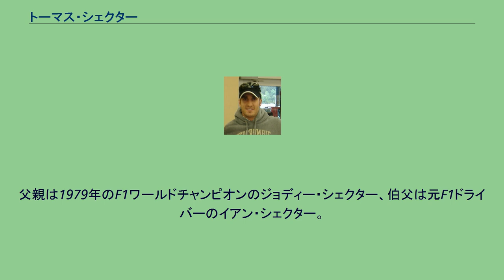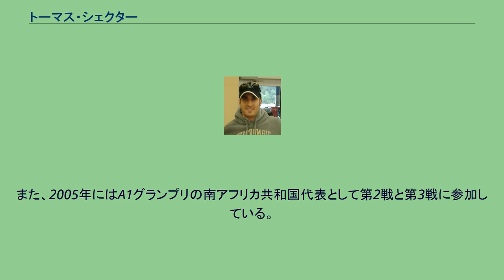トーマス・シェクター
トーマス・シェクター （Tomas Scheckter,1980年9月21日 - ）は南アフリカ生まれのレーシングドライバー。
父親は1979年のF1ワールドチャンピオンのジョディー・シェクター、伯父は元F1ドライバーのイアン・シェクター。
イギリスF3選手権やフォーミュラ・ニッサンなどに参戦し、そこでの実績が認められ2001年にF1のジャガー・レーシングのテストドライバーとなったが、レースに参戦するチャンスは巡って来ず、この年限りでF1の世界から離れる。
2002年からはインディカー・シリーズに参戦を開始。
2007年までの6年間フル参戦し、2勝を挙げる。
シリーズランキングでは2003年にシリーズ7位となったのを始め、2005年の9位、2006年と2007年に10位と4シーズンでトップ10を獲得。
2008年はレギュラーシートを獲得することは出来なかったが、インディ500など数レースにスポット参戦した。
2009年以降はインディ500を含むシリーズ数戦に出場している。
インディ500には2002年から8年連続で出場しているが、2002年から2008年までの間は7年連続で予選グリッドは全て4列目の10位から12位であった。
決勝の最高位は2003年の4位。
7回目にして初めてスポット参戦という形で参戦した2008年のレースでは一時3位を走行したが、マシントラブルでリタイアとなった。
2009年は22番手までのグリッドが確定する予選第2日目が終わってからの参戦であったため、予選は26位であったが、決勝は12位でフィニッシュした。
その後、翌戦のミルウォーキーではカーナンバー23で参戦し、テキサス以降はカーナンバー43で参戦することになった。
また、2005年にはA1グランプリの南アフリカ共和国代表として第2戦と第3戦に参加している。
第2戦のドイツ、ユーロスピードウェイ・ラウジッツのレースでは入賞できなかったが、第3戦ポルトガルのエストリル・サーキットスプリントレースにて10位に入賞し、南アフリカチームに1ポイントをもたらした。
(key) インディカー・シリーズ インディ500